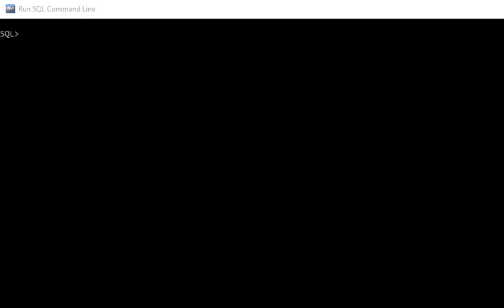How to use NOT EQUAL TO Operator on Table in SQL